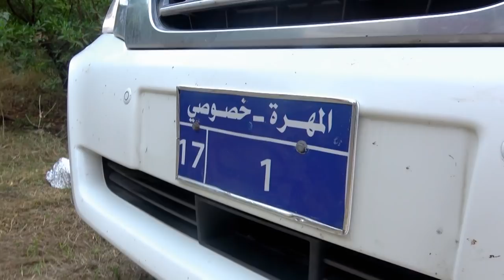Levison Wood Gets Stuck In Yemen After All Borders Close Undexpectedly | Arabia With Levison Wood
After crossing the border from Oman into Yemen, Levison Wood sets out on his journey across the country but has to rethink when he gets news that all the borders have been closed, and the Yemeni National Intelligence Unit are searching for Levison and the crew.